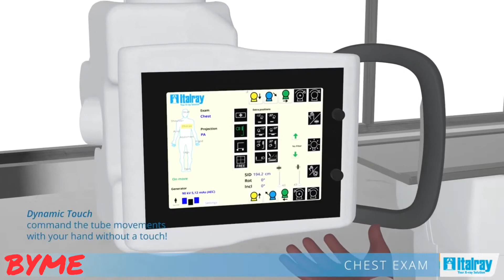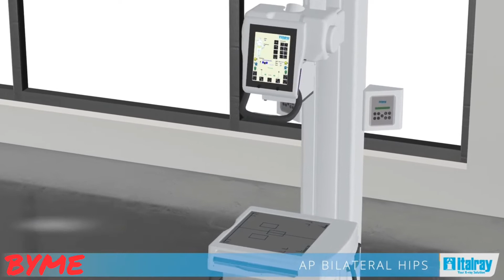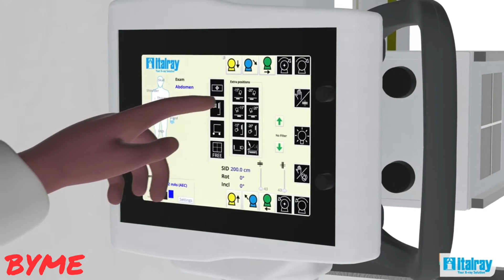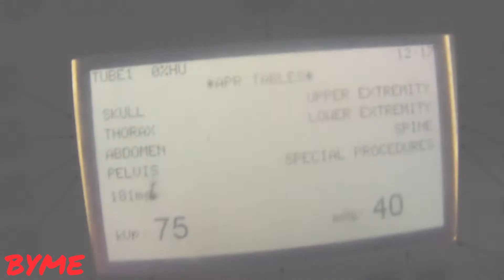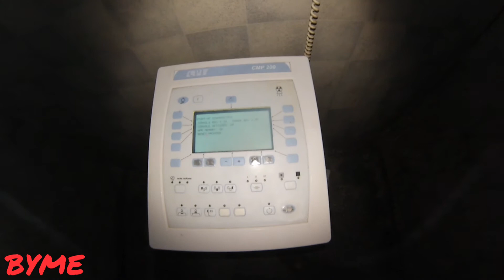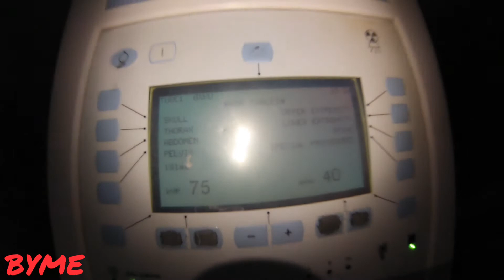Radiology Table ITALRAY - Movements & Light Center Not Functional - Solve the Problem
Zero